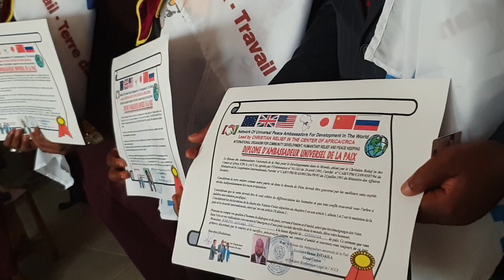10 novembre 2018